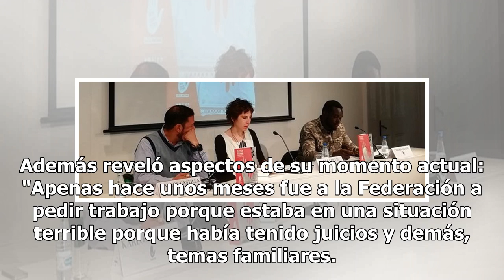José María García: "Blanca pidió trabajo hace meses a la Federación, su situación era terrible, per